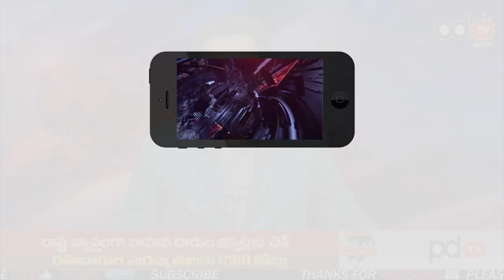CM Jagan Review on Road Problems | జగన్ మరో నిర్ణయం, ప్రజలకు సంతోషం | PDTV News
జగన్ మరో నిర్ణయం, ప్రజలకు సంతోషం | CM Jagan Review on Road Problems | PDTV News